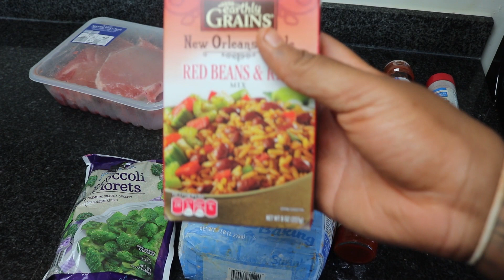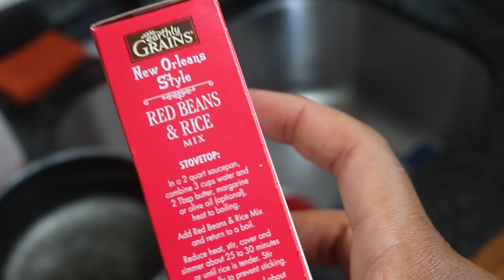Ratchet Recipes - Seared & Pan-Fried Pork Chops w/ New Orleans Style Rice & Beans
today we are making Pork Chops TWO WAYS! both Seared and Pan Fried.. this should be interesting.

↓↓↓ D O N A T E  T O  T H E  C H A N N E L ↓↓↓

↓↓↓ C O N T A C T  M E ↓↓↓
FOR TEATIME & ALL OTHER INQUIRIES.

↓↓↓ F . A . Q . ( F R E Q U E N T L Y  A S K E D  Q U E S T I O N S ) ↓↓↓
►► What is your name? - Sky
►► What is your gender? - Female